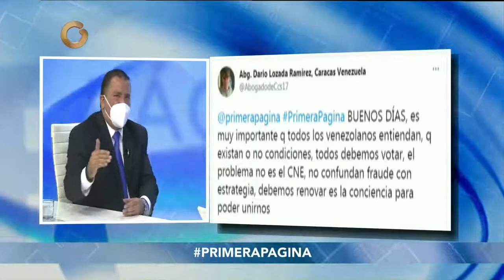Primera Página - Sandro Santoro:¿Cuál es la estrategia para capitalizar el Voto de la población?